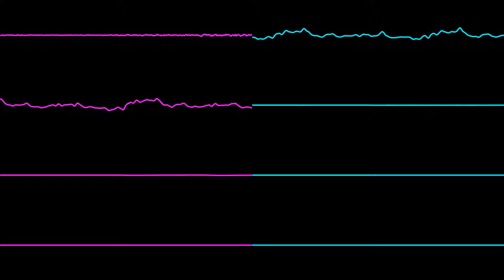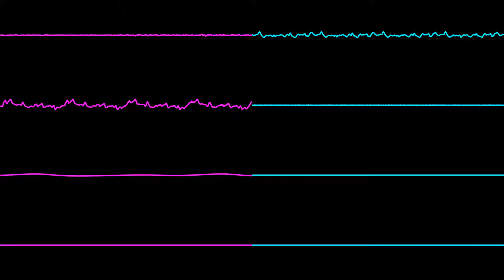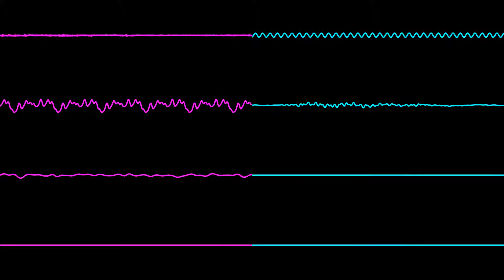PLOK! OST (SNES) ▶【Oscilloscope View】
♪ Soundtrack Requested by Extreme Wreck 2000
You can request your favourite Super Nintendo song right here!

🎧 BGM  ᴛ ʀ ᴀ ᴄ ᴋ s:

00:00 | #01: Main Theme
03:16 | #02: Map
04:41 | #03: Cotton Island
07:05 | #04: Stage Clear
07:09 | #05: Bonus Level
09:14 | #06: Gift
09:19 | #07: Boxing Glove
09:59 | #08: Shotgun
10:42 | #09: Flame Thrower
11:27 | #10: Rocket Launcher
13:24 | #11: Cowboy
14:02 | #12: Boss
17:33 | #13: Beach
22:30 | #14: Akrillic
30:00 | #15: Plok's House
35:38 | #16: Legacy Island
39:08 | #17: Digging for Amulet
39:24 | #18: Cavern
44:22 | #19: Creepy Crag
49:41 | #20: Flea Pit

ɴ ᴏ ᴛ ᴇ s

※ If you listen the music too loud, it can hurt your ears.
※ If there's no requests, I will be uploading in alphabetical order.
※ Only SNES Requests. I want to upload the full set soundtrack.
※ All OST compilation are for personal non-profit preservation purpose.
※ I will read all comments! / Leeré todos los comentarios!
※ Please avoid bad words in the comments section.

ᴄ ʀ ᴇ ᴅ ɪ ᴛ s  𝄞
 ↳ ɪɴғᴏ
↘ Composer:                     Tim Follin, Geoff Follin
↘ Game Title:                     Pok!
↘ Alternate Name:            Plok
↘ Platform:                         SNES/SFC
↘ Developer:                       Software Creations
↘ Publisher:                        Tradewest

✘ Wave visuals rendered with Nyanpasu64's Corrscope / SidWizPlusGUI.

ғ ᴏ ʟ ʟ ᴏ ᴡ ᴍ ᴇ!  /  s ɪ ɢ ᴜ ᴇ ᴍ ᴇ!

ᴛ ʜ ᴀ ɴ ᴋ s  /  ɢ ʀ ᴀ ᴄ ɪ ᴀ s ~♥